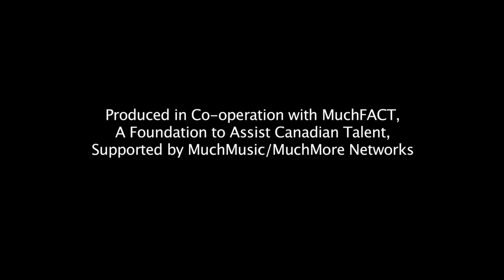Baptized In Blood - Last Line Lady (Official)